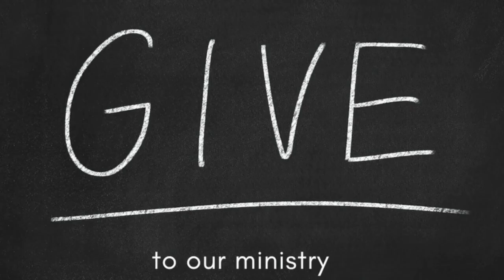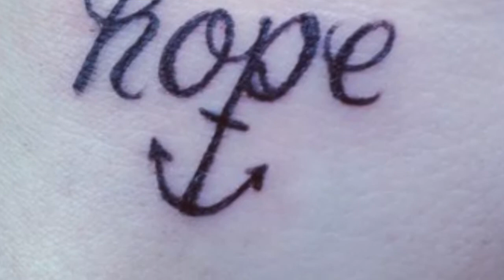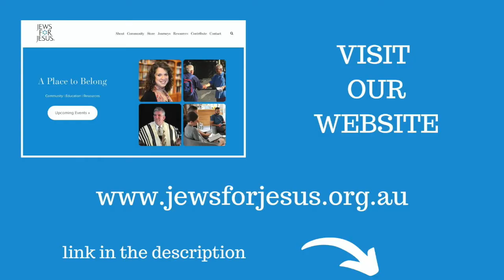Hebrews 6: Taking hold of the hope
Bob Mendelsohn, national director of JFJ Australia, takes the issue of eternal security head-on. And he teaches the foundations of the messianic faith. All in 23 minutes! You won't want to miss this lesson.